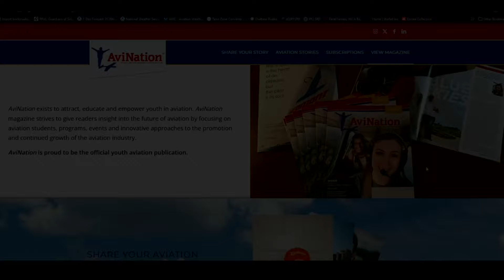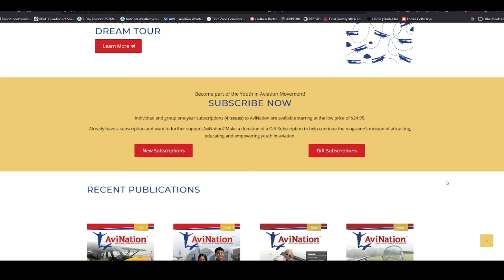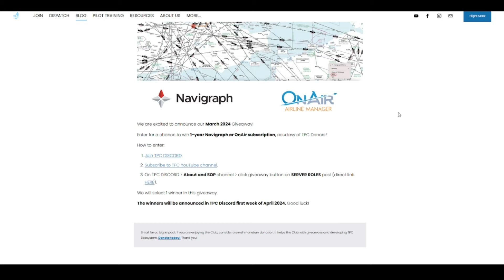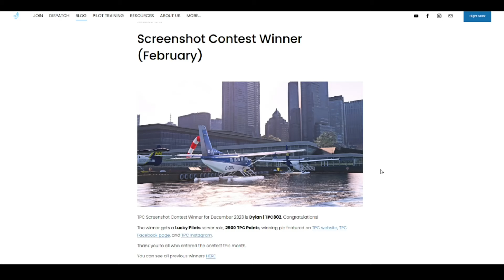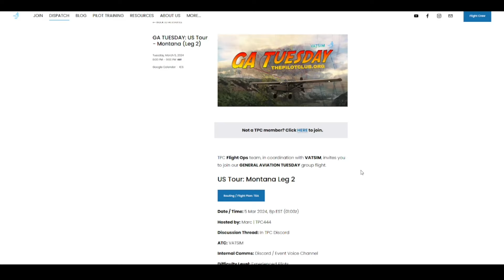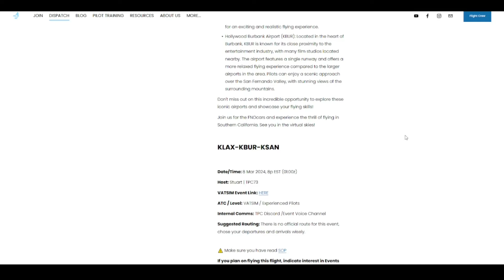TPC Hangar - Episode 92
Screenshot for Title Card by:  Stuart (TPC73)